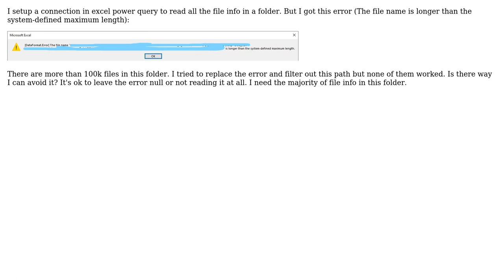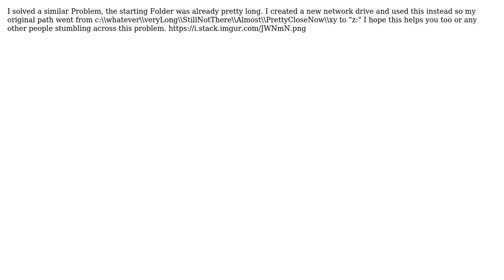How can I avoid the error "The file name is longer than the system-defined maximum length" in...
How can I avoid the error "The file name is longer than the system-defined maximum length" in power query?

With thanks & praise to God, and with thanks to the many people who have made this project possible! | Content (except music & images) licensed under CC BY-SA | Music | Images & others | With thanks to user sebastian wei user Marvin and the Stack Exchange Network Trademarks are property of their respective owners. You are responsible for your own actions.